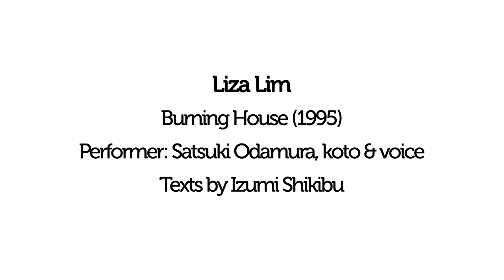Liza Lim: Burning House played by Satsuki Odamura (koto & voice)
Liza Lim: Burning House, 1995

for koto player singing (1 performer). A work in three parts setting poems by Izumi Shikibu (974?-1034?) and written for Satsuki Odamura. Composed while artist-in-residence at the Peggy Glanville-Hicks House, Sydney.

Score is written in traditional Japanese calligraphic koto notation.

Part 1

Ume ga ka mi
odorokare tsutsu
haru no yo no
yami koso hito wa
akogareshi kere

Wakened by the scent
of flowering plum
The darkness
of the spring night
fills me with longing

Part II

To o koyo-saku to minu ma ni
chirinu beshi
tsuyu to hana to no
naka zo yo no naka

Come quickly – as soon as
these blossoms open,
they fall.
This world exists as a sheen of dew on flowers

 Part III

Izumi Shikibu’s diary entry:  On the night of the sixth, the sound of the night monk’s voice reciting the Sutras mingled with the sound of the incessant rain, and this truly seemed  to be the world of dreams.

Mono o nomi
omoi no ie o
idete huru
ichimi no ame ni
nure ya shina mashi

Should I leave this burning house
of ceaseless thought
and taste the pure rain’s
single truth
falling upon my skin

[Izumi Shikibu (974?-1034?), from Jane Hirshfield with Mariko Aratani (translators), The Ink Dark Moon: Love poems by Ono no Komachi and Izumi Shikibu, Vintage Books, New York, 1990]